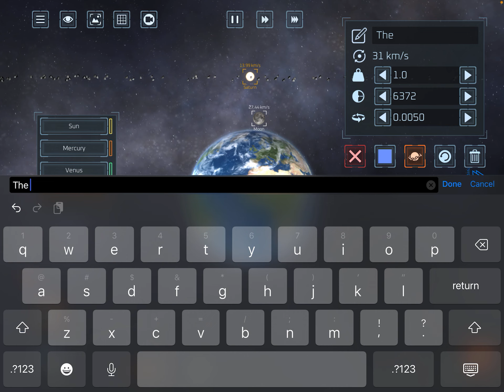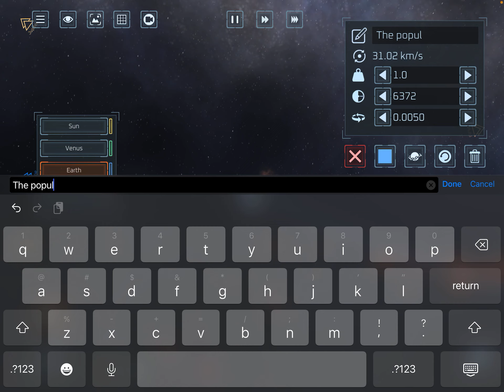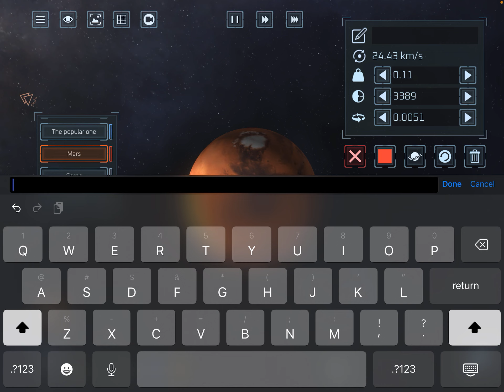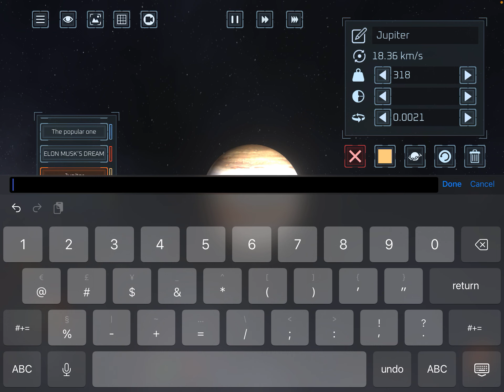Solar Smash 2